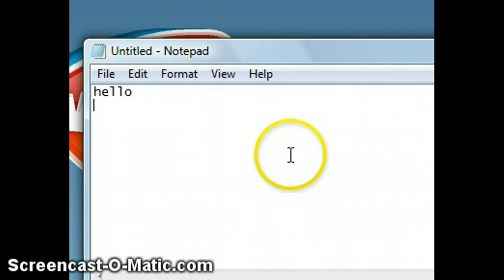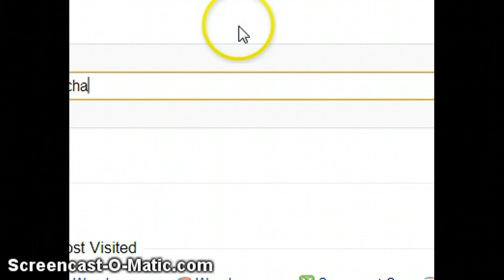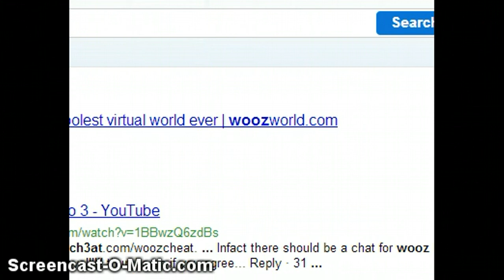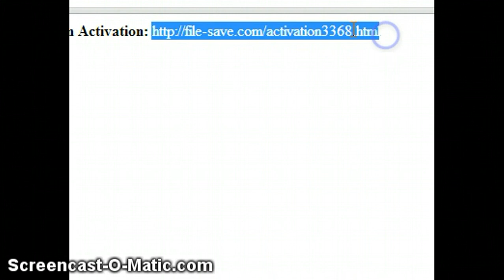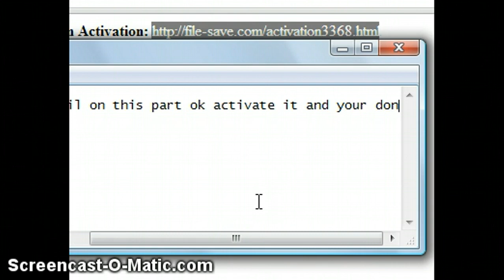wooz cheat!!woozworld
heres how to get wooz top secret